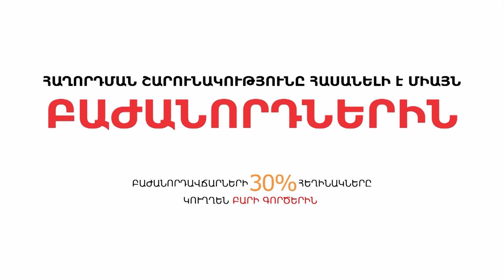Որտե՞ղ են «Մարտիկ» հիմնադրամի միլիոնները. «Թարմ ուղեղով»՝ Անահիտ Բախշյանի հետ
«Մարտիկ» հիմնադրամը, որոշ առումներով, նման է «Ազգ-բանակ» գաղափարի «1000 դրամների» ծրագրին: Ու քանի դեռ հստակ ու պարզ չէ, թե ինչով է տարիներ շարունակ զբաղվում «Մարտիկը», չի լինի նաև վստահություն «1000 դրամների» հանդեպ: Որտե՞ղ է ծախսվել 12 հազարից ավելի անդամ ունեցող «Մարտիկի» տնօրինած գումարը, ի՞նչ իրավական խնդիրներ կան հիմնադրամի գործունեության հետ կապված: Մեր այսօրվա «թարմ ուղեղով» զրուցակիցը՝ Երևանի ավագանու «Բարև Երևան» խմբակցության անդամ Անահիտ Բախշյանը, ուսումնասիրել է հիմնադրամի գործունեության մութ կողմերը: